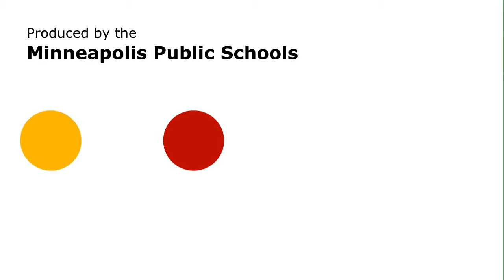MPS Back to School Jam 2014